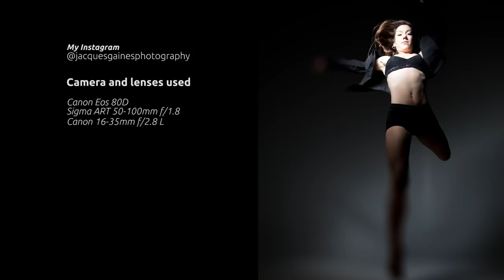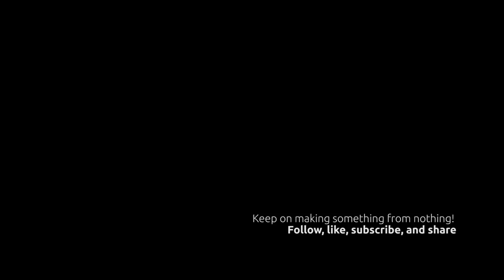ONE FLASH STUDIO SETUP WITH THE CANON EOS 80D AND SIGMA 50-100. BEHIND THE SCENES WITH FLORENCE AMAR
A behind the scenes look at shooting one subject with one flash, a beauty dish modifier and that is it.

Who is Florence?

Almost five years ago I met Florence Amar. She was part of the recreational center program for promising circus artists. She developed into an amazing and accomplished circus athlete and artist. Not only in her beauty and shape but also in her professionalism and discipline that is, still to this day, second to none. She now travels around the world working for the likes of Cirque du soleil and other world renowned circus troupes. We had been meaning to work together for a long time but her success was actually getting in the way. Because she traveled the world, I could not get her, while she was in Québec city, to shoot with me. This fall finally that time came. Because I am in such admiration of Florence's shape, and the fact that it is tougher to do handstands in the snow, I decided to go all out and book a studio to shoot some real quality shots with her.

My self imposed challenge

But all photo shoots need a self imposed challenge and this shoot was no exception. I decided to restrict myself to a one flash setup. I used a sole beauty dish as a flash modifier and one sole flash. This type of flash setup allows one to create great shadows and, if placed right, will define and cut a muscular subject. The limits are endless.

I was amazingly surprised at how easy the photo shoot went. Most importantly, I realized that, with a bit more, experience and technique under my belt I was able to quickly get the shots that I saw in my head. All the shots came out as I imagined them and I also got even better shots than I thought.

The camera equipment I used

The Canon 16-35mm f/2.8 L series lens
The Sigma 50-100mm f/1.8 ART series lens
The Strobepro X600 wireless battery powered strobe
A 36 inch beauty dish

If you like Florence's look and style and would like to book her for a circus event check out her

To check out or book the studio I used